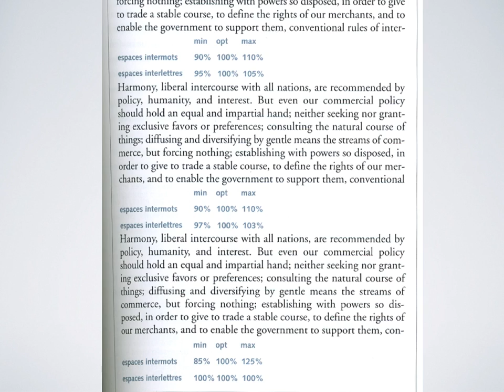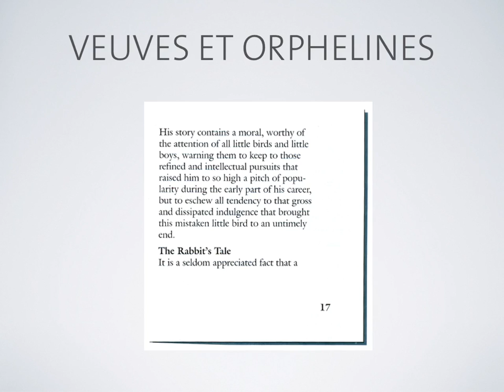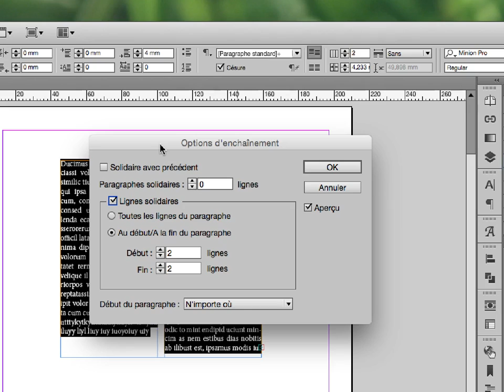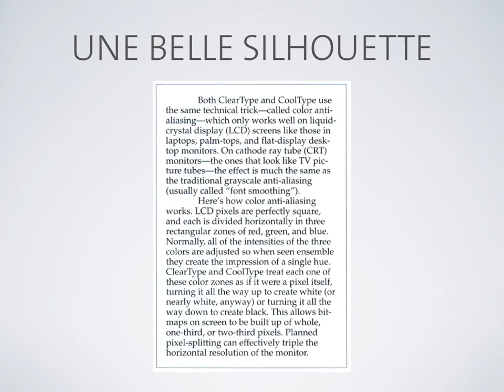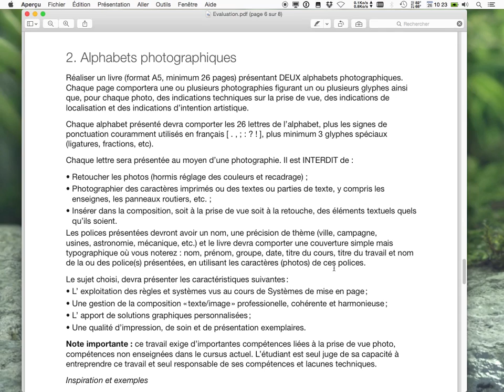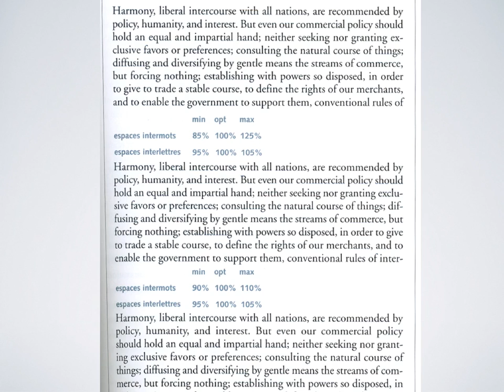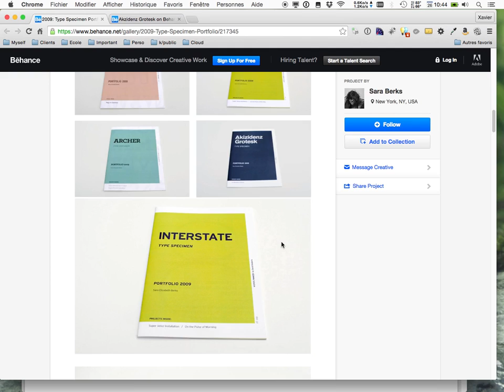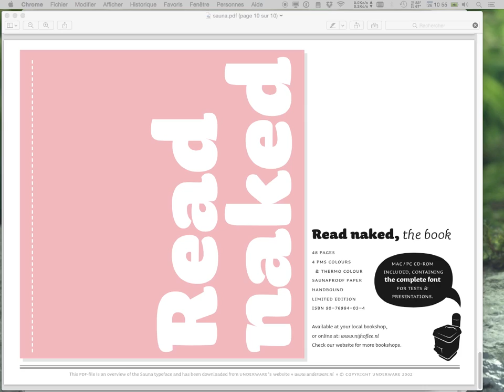11 gristypo 4 + travail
Typographie - screencast #11 - Gris typo (partie 4)